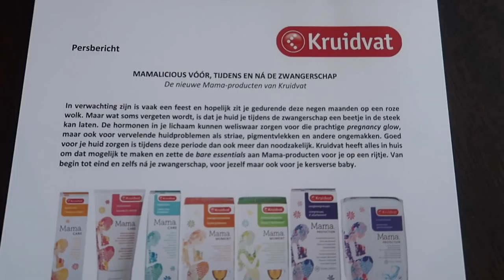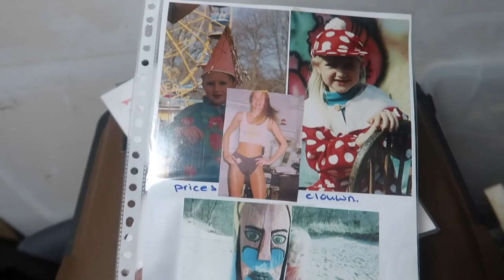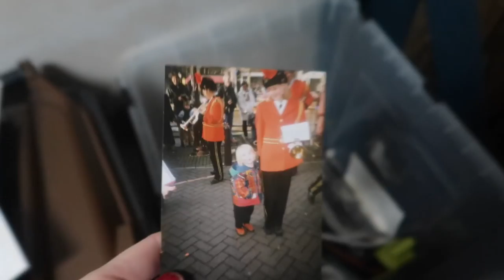25 weken zwanger en chihuahua's op bezoek ✰ Vlogmas #7 | Diesna Loomans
Tuurlijk zou ik nog steeds een chihuahua nemen, maar geen 2e! En dit
 is waarom.. Verder gewoon ons dagje met een bezoekje van mams,
Jool die turnt en een kleine update van mijn 25 weken zwanger! 🎄✨ Van 10 Dec tot 1 Jan elke dag een vlogmas video om 19:00!

Iets opsturen?
Dan kan dat naar:
Social1nfluencers
t.a.v. Diesna Loomans
Passeerdersgracht 18
1016XH Amsterdam